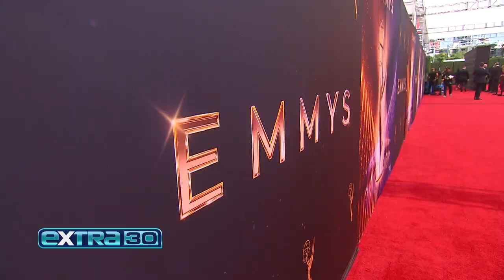EXTRA: Big EMMY Prediction 8/09/24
Tonight at 12a on WBNX-TV55!